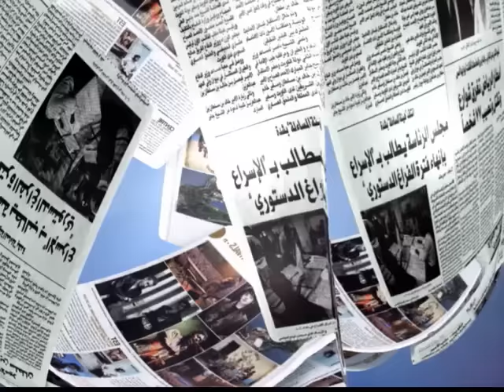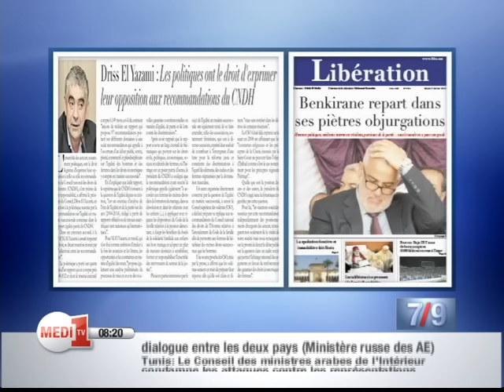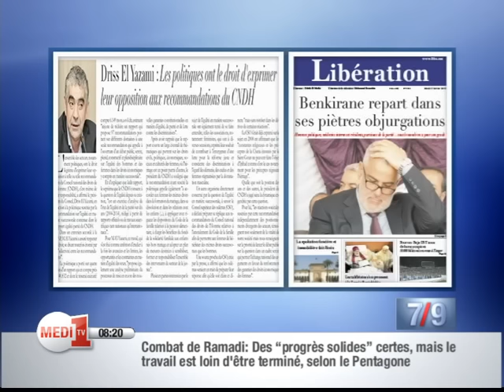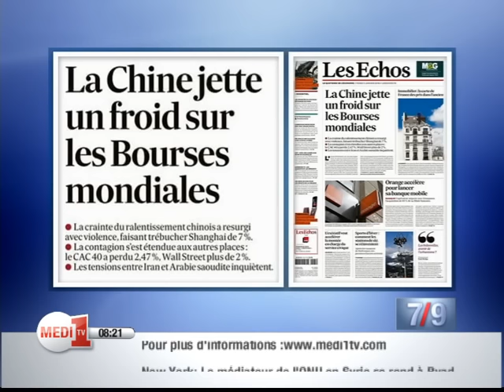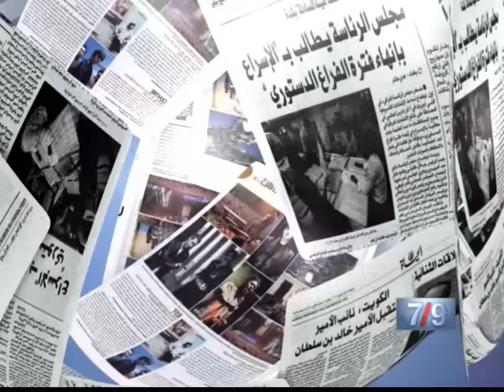Revue de presse: Mardi 05 Janvier 2016